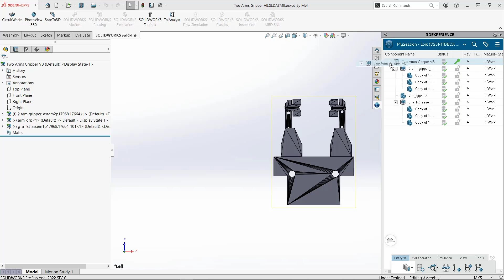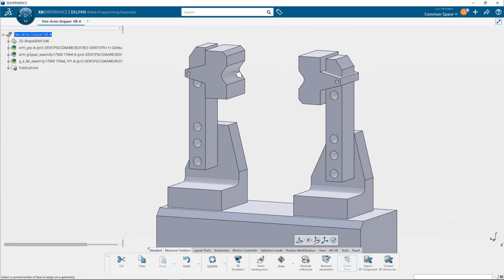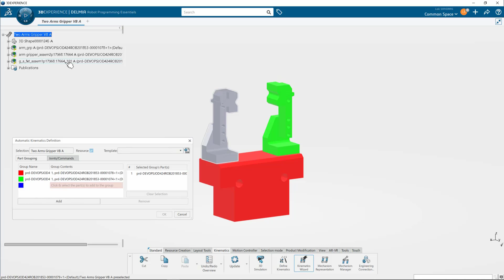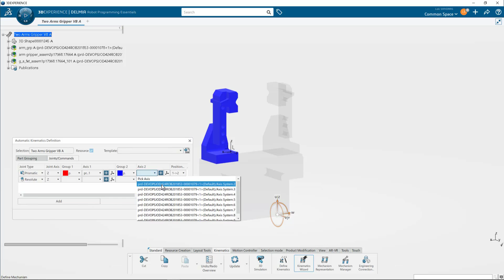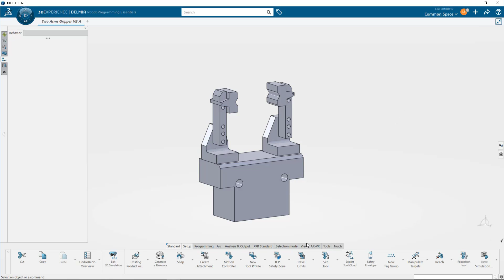Robotics Simulation - Lesson 2: Building a Kinematic Mechanism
In this video, I'll demonstrate how to add kinematics to a model using the Kinematics wizard. You will see how to add forward kinematics, home positions, speeds and acceleration parameters as well as ports to mount and a TCP. I will also discuss different methods for importing and using 3D SOLIDWORKS data in the 3DEXPERIENCE platform using PowerBy and File Open.